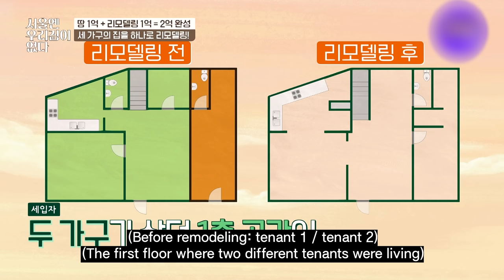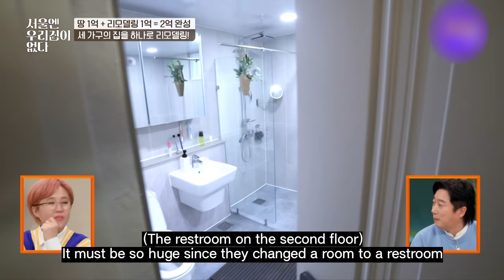Let's have a dream house among the crazy expensive houses in Korea!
A glamorous house tour with Eunhyuk!
I want to have that house too. This great house makes me jealous!